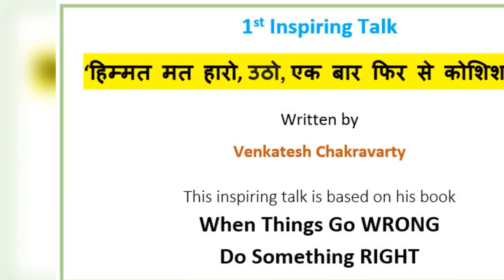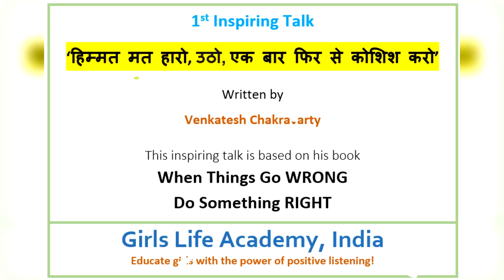1st Inspiring Talk: हिम्मत मत हारो, उठो, एक बार फिर से कोशिश करो by Girls Life Academy, India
1st Inspiring Talk: हिम्मत मत हारो, उठो, एक बार फिर से कोशिश करो by Girls Life Academy, India

नमस्कार!  मेरे प्यारे दोस्तों, मेरा नाम है प्रेरणा और “Girls Life Academy, India” इस कार्यक्रम मे मैं आप का तहेदिलसे  स्वागत करती हूँ ।

क्या ये सच नहीं है, दोस्तों, की हम सभी लोग जीवन में कामयाब  होना चाहते हैं?

आज मुझे बहुत ख़ुशी हो रही है कि मैं आपका परिचय सफलता के कुछ दोस्तों से करा रही हूँ, जो आपको कुछ रहस्य बताएँगे. अगर आप इन दोस्तों को हमेशा अपने साथ रखेंगे तो आपको सफलता तक पहुँचने से कोई नहीं रोक सकता.

इसके लिए आपको क्या करना है?

अगर आपको जीवन में कुछ उल्लेखनीय हासिल करने की इच्छा है या फिर आप जीवन में कभी असफल हुए हों, तो बड़े ध्यान से इस दोस्त की बातें सुनें, जो कहते हैं “हिम्मत मत हारो, एक बार फिर से प्रयास करो”.

इस प्रेरक चर्चा को आदरणीय वेंकटेश चक्रवर्ती जी ने लिखा है और यह उनकी किताब “When Things Go WRONG Do Something Right“ पर आधारित है.